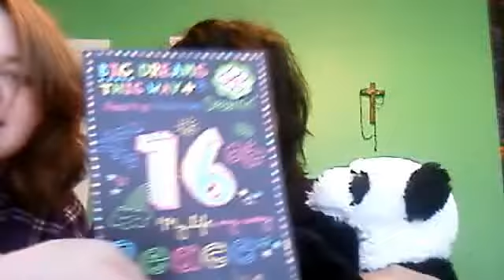emdrugs and jendro strikes it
this video is  of me looking bad lol